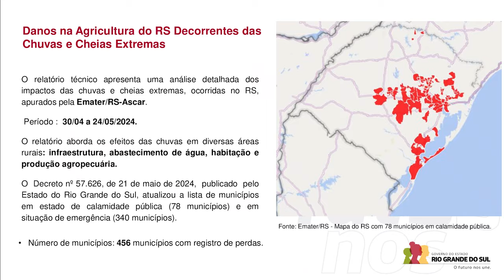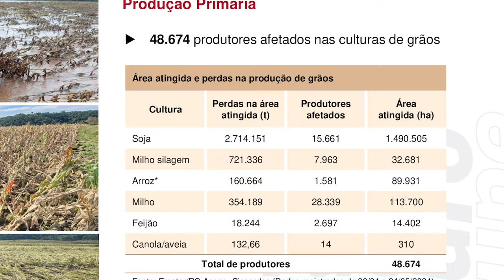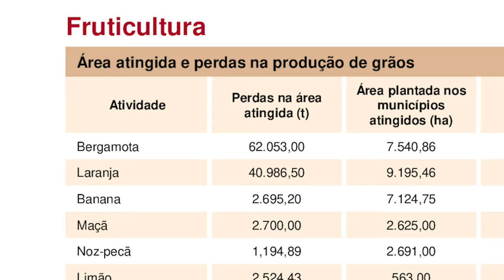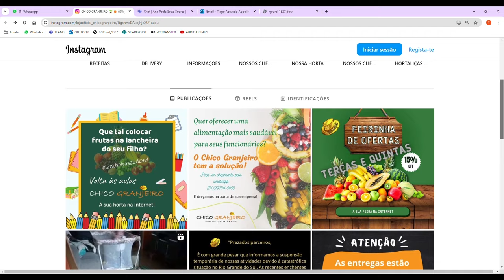206 mil propriedades rurais foram afetadas pelas enchentes no RS - Rio Grande Rural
As chuvas extremas desde o final de abril causaram danos por inundações e deslizamentos em boa parte do território gaúcho. No meio rural, mais de 206 mil propriedades foram afetadas, com perdas na produção e na infraestrutura, e 34 mil famílias ficaram sem acesso à água potável. Esses dados são do Relatório de perdas referente à maior calamidade climática que atingiu o Rio Grande do Sul, divulgado pelas secretarias da Agricultura, Pecuária, Produção Sustentável e Irrigação (Seapi) e de Desenvolvimento Rural (SDR).